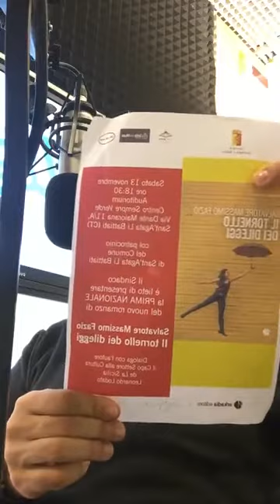PARTE SECONDA - Salvatore Massimo Fazio a "Viva la vida" su Radio Amore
Prosegue l'interessante chiacchierata con la conduttrice Roberta Magnifico, che annuncia la nuova uscita di Salvatore Massimo Fazio, "Il tornello dei dileggi", Arkadia.